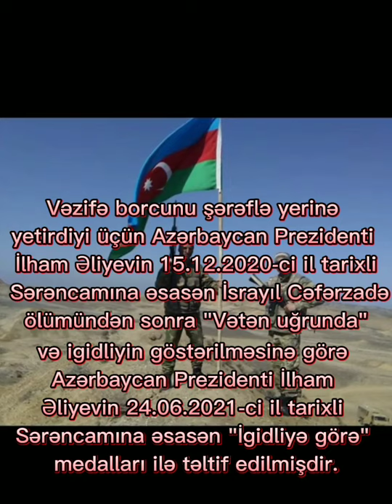Şəhid İsrayıl Cəfərzadə haqqinda/şəhidlər ölməz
Şəhid İsrayıl Cəfərzadə haqqinda məlumat...

Şəhidlər haqqında
Şəhid İsrayil Ceferzade
Suqovuşan şəhidləri
Qarabağ Azərbaycandır
Vətən müharibəsi şəhidləri